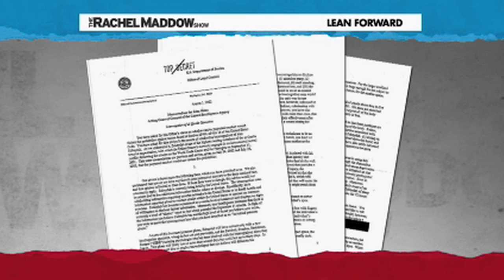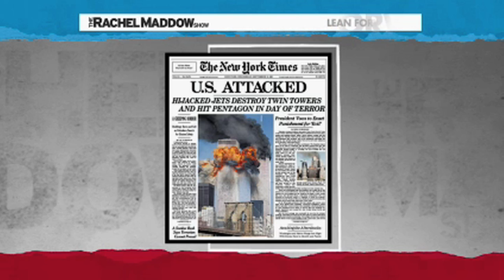After Osama Bin Laden's Death What Happens Next?